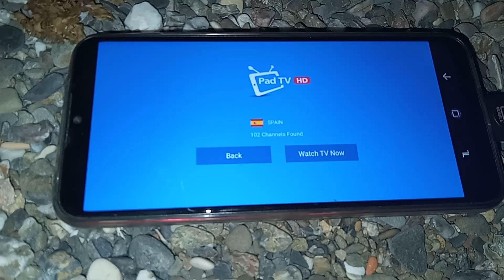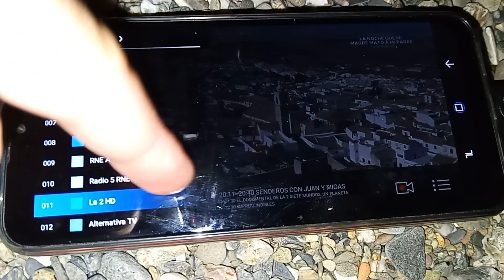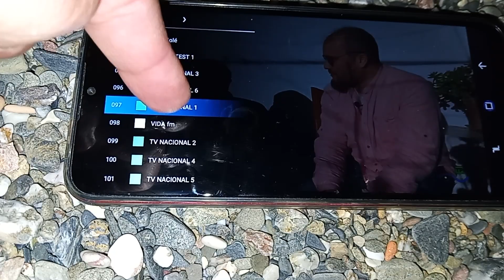5 February 2024